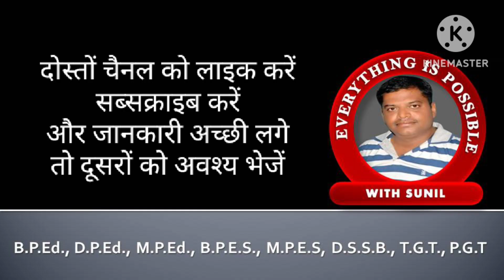क्या आप जानते हैं भारत और पाकिस्तान के बीच कितनी सीमा रेखाएं हैं?